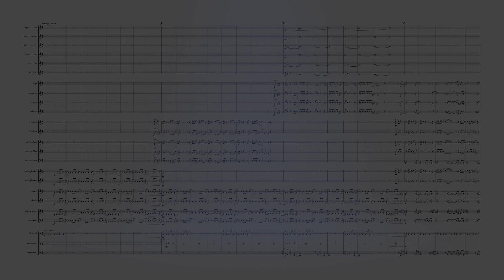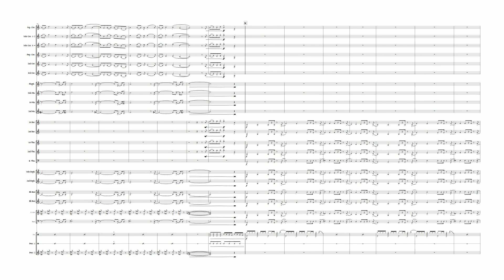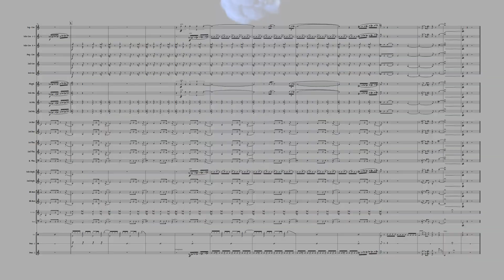Old Yellow Bricks - The Arctic Monkeys (for Brass Band)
An arrangement of the 'Arctic Monkeys' hit song 'Old Yellow Bricks' for Brass Band.